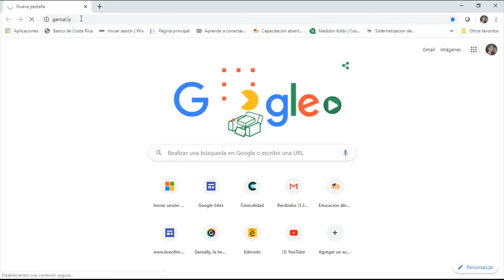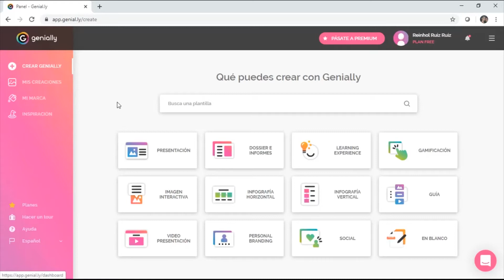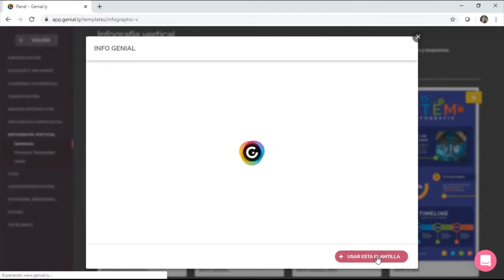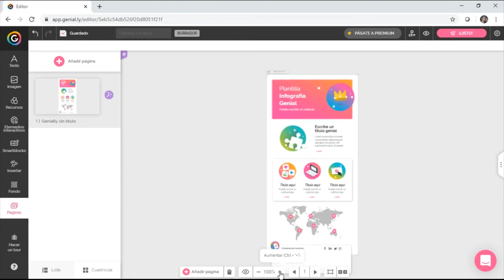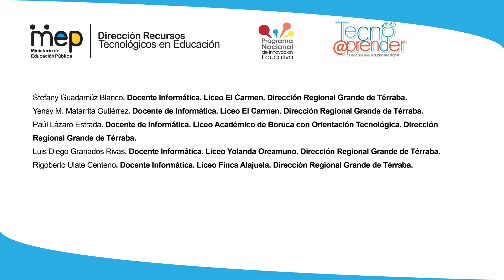Registro en Genially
GENIALLY es un software para crear contenidos interactivos. Permite crear imágenes, infografías, presentaciones, microsites, catálogos, mapas, entre otros, los cuales pueden ser dotados con efectos interactivos y animaciones.